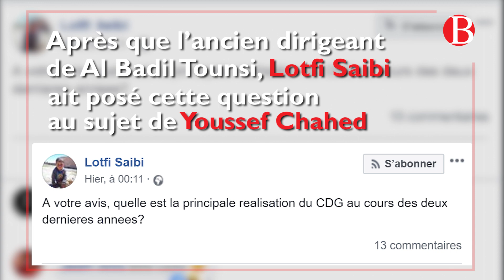Quelles sont les réalisations de Youssef Chahed depuis 2 ans ?